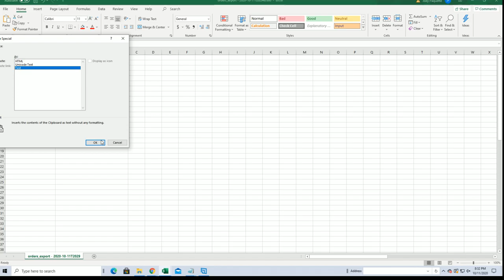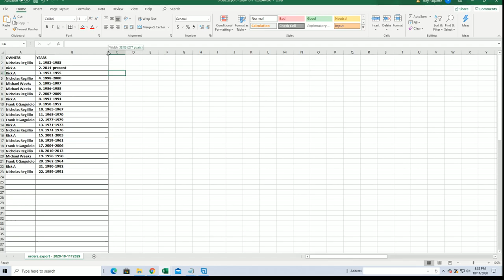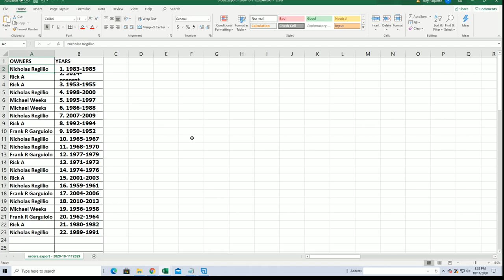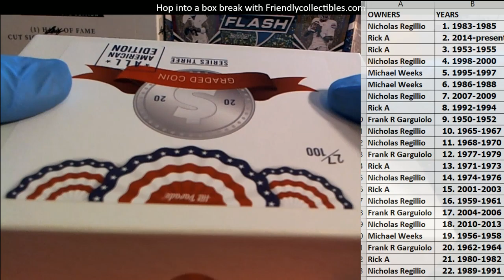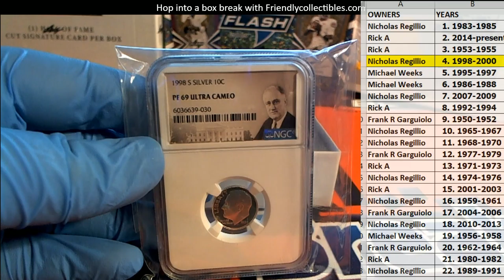2020 Hit Parade Graded Coins All American Edition Series 3 ID SER3HPUSACOIN377